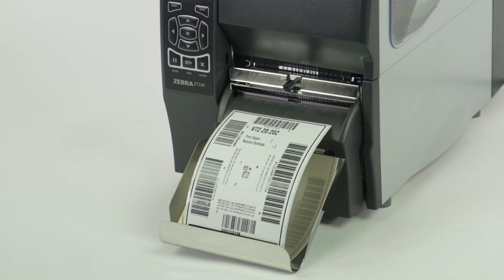Zebra ZT200 Series Industrial Printer Media Handling Options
Overview of the Zebra ZT200 Series Industrial printer media handling options. The media handling options include a cutter with catch tray, passive label peel, and label peel with liner take up.